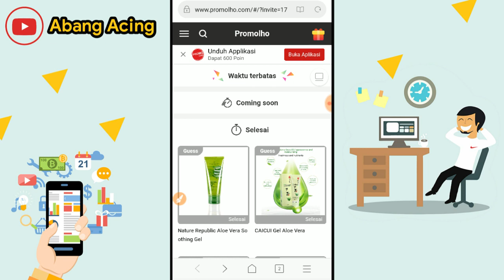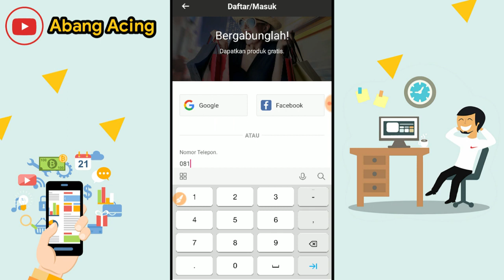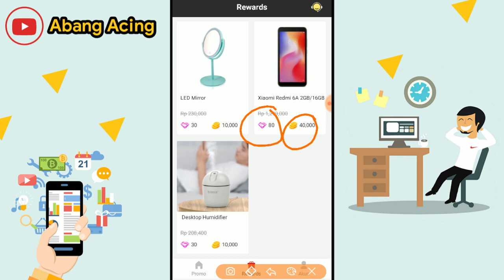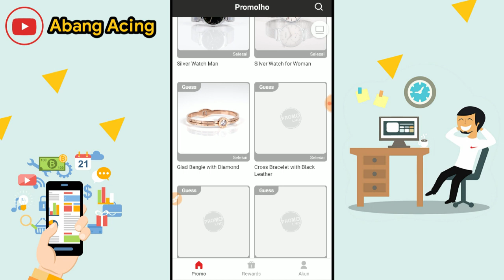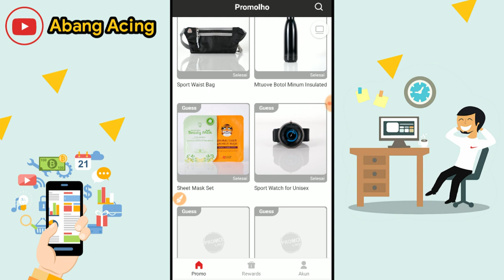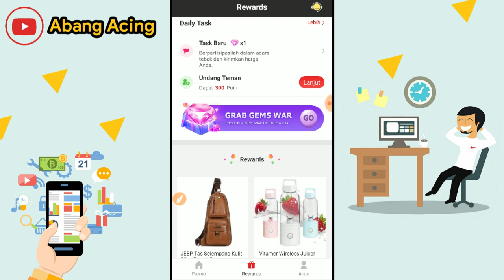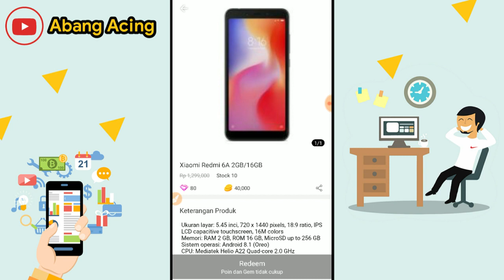Cuma butuh 80 Berlian langsung bisa dapat HP Gratis | Aplikasi Penghasil HP!!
Hai guys, berikut adalah review aplikasi penghasil hp gratis. Misi di aplikasinya sangat mudah, dan kalian bisa kerjakan untuk mendapatkan berlian dan poin, yang nantinya jumlah poin kalian bisa langsung di tukarkan menjadi hp guys. Aplikasi ini bernama aplikasi promolho.